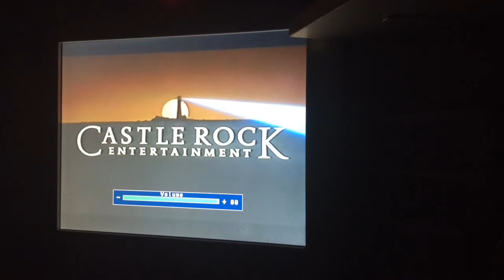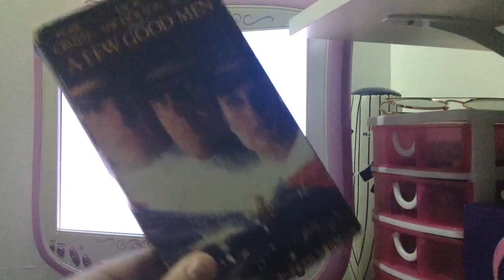Opening To A Few Good Men VHS 1993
HI Guys. Back From A 3 To 4 Week Break And Here With A Brand New Video. Here's The Opening To A Few Good Men VHS 1993.
1 Columbia Tristar Home Video Logo 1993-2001.
2 Warning Screen.
3 Columbia Pictures Logo 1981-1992,1993.
4 Castle Rock Entertainment Logo 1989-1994.
5 Opening To The Movie.
That's All!